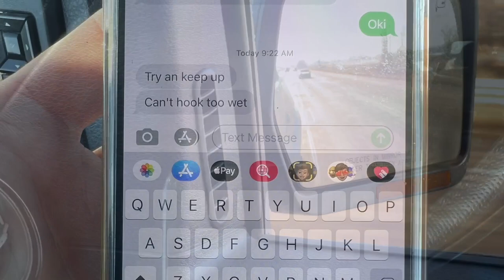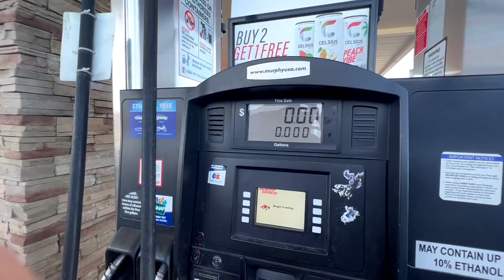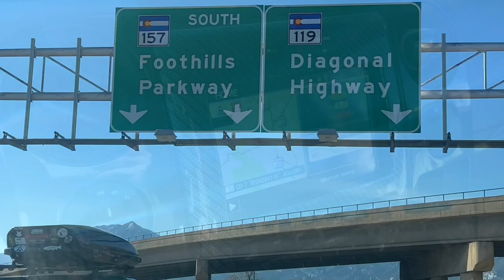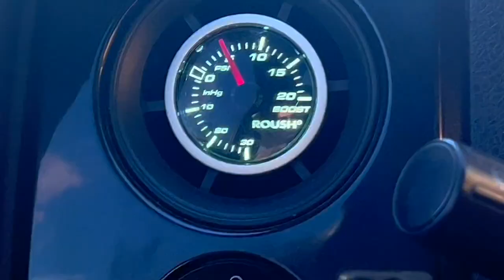POV Mountain Drive + Offroad Testing in my Supercharged First Gen Ford Roush Raptor 6.2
💸 Learn how to MONETIZE YOUR PASSION for cars and trucks!